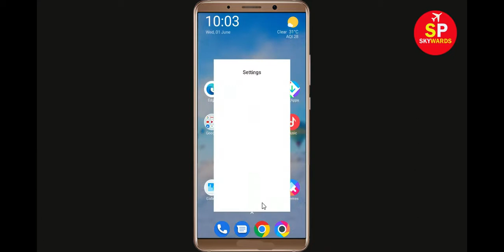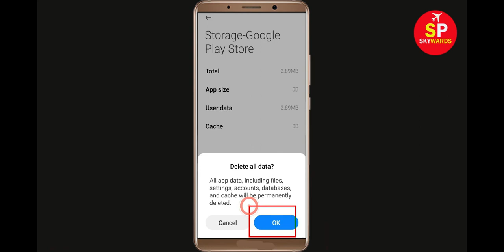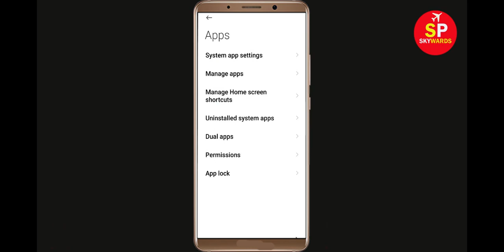Fix Can't Install Mini Football App Error In Google Play Store in Android - Can't Download App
How To Fix / Solve Can't Install Mini Football App Error In Google Play Store in Android - Can't Download App

If you are facing problem in Google Play store to Install and Download Mini Football App error on your mobile then you are at right place, i will show you How To Fix Can't Download Mini Football App Error On Mini Footballogle Play Store Android & Ios Mobile Phone. If you are facing same problem in your android phone it will help you to get rid of this problem. So, Lets Start to Fix Mini Football App downloading problem solutions.

Solve Can't Download AppsMini Football
Mini Footballogle Play Store Error in Android